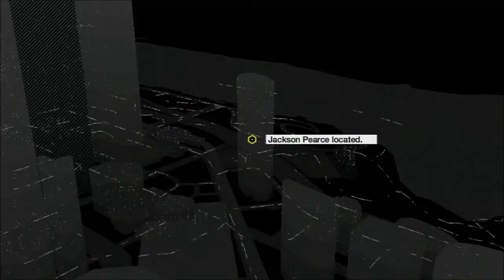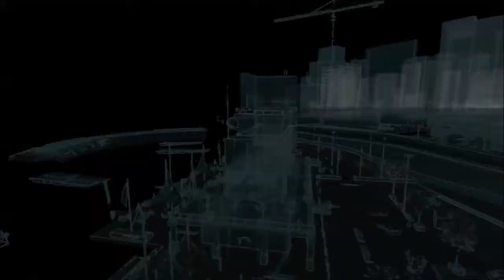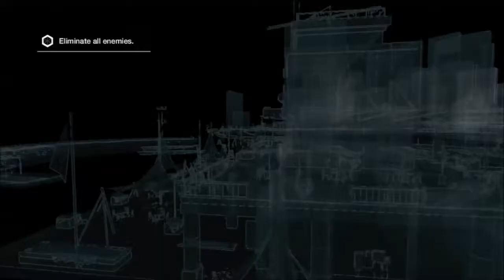Watchdogs Playthrough-Part #16-The Bedbug documentary